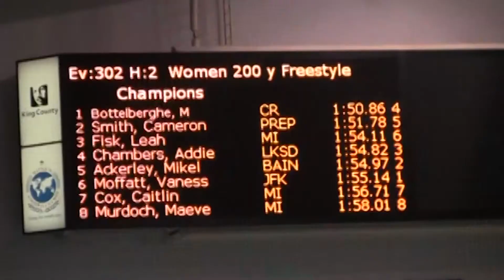Oregon Health and Science University- Thyroid and Parathyroid Center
The team of specialists at Oregon Health and Science University Thyroid and Parathyroid Center treats all forms of Thyroid Disease.

Its surgical specialists are bringing new ideas and innovations in endocrine surgery to the Pacific Northwest.

One of their areas of expertise is minimally invasive parathyroid surgery.

Their highly trained surgeons use ultrasound to find the diseased gland quickly…Then they can operate with little damage to other structures. It often allows the patient to go home the same day….with a much shorter recovery time..